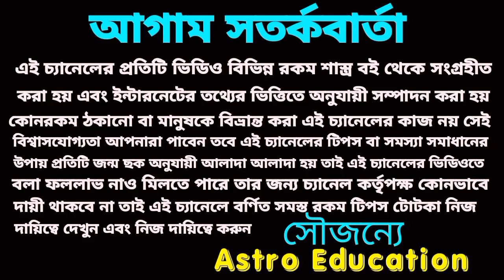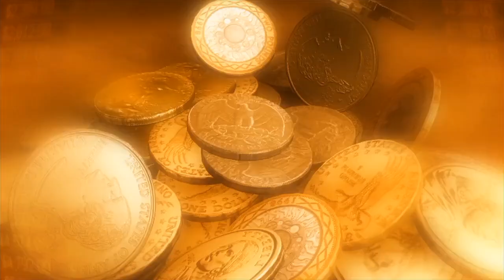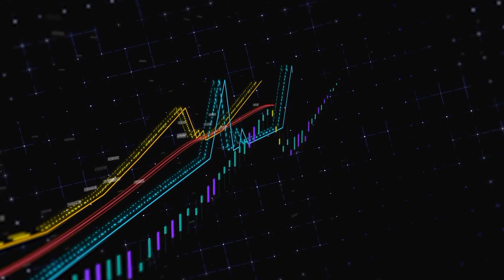এই 6 টি রাশির প্রেমের সফলতা পেতে চলেছে 100%!